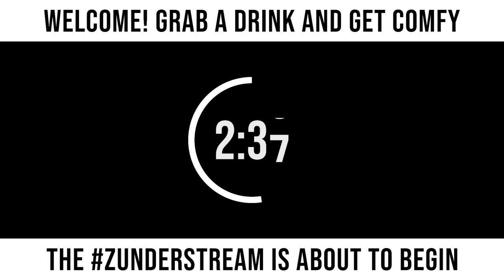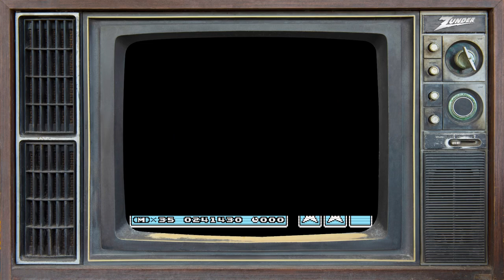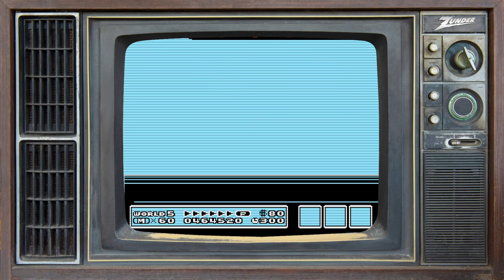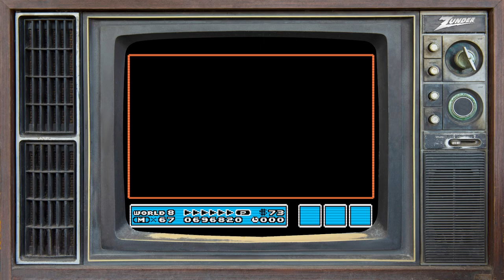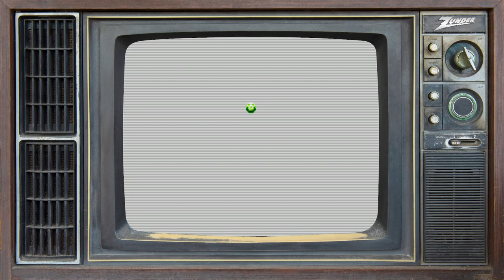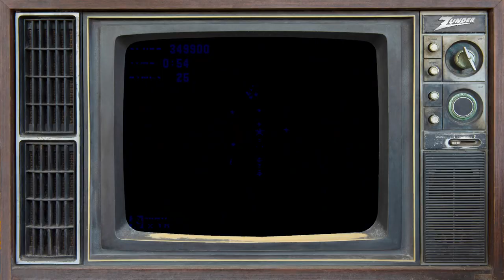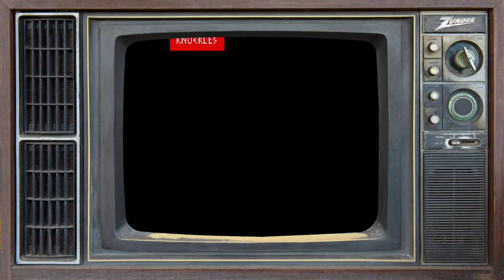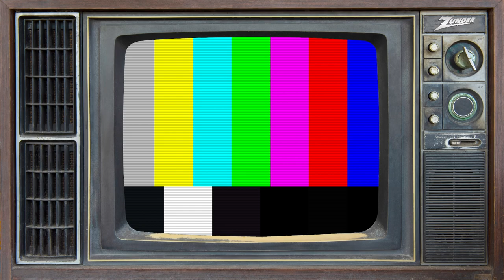zunderstream Show Archive - 2022-04-08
🎬: "Our first ever retro night! !youpick !fleet !merch zunderstream"